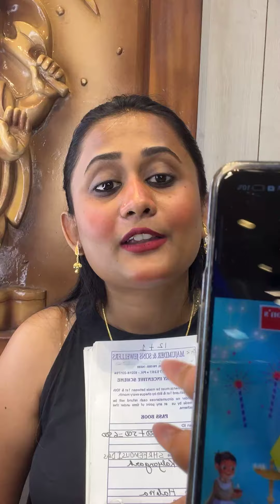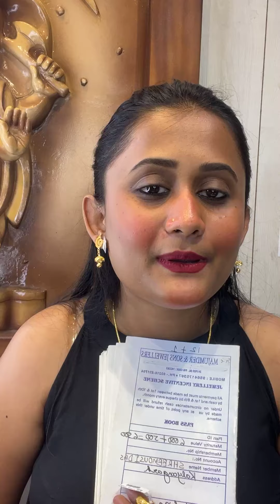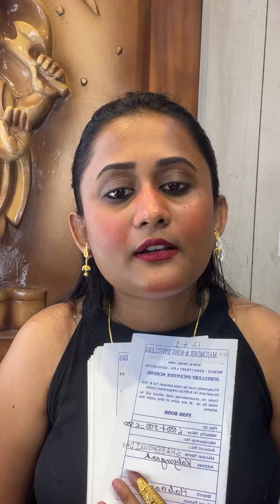🌺 Only ₹26000/- Bengali Gold Sakha/ Noya From G.C Majumder & Son Jewellers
G.C Majumder & Son Jewellers, Habra
Nomoskar!
G.C MAJUMDER & SONS JEWELLERS
Amader address HABRA JESSORE ROAD BANK OF BORODA
Habra, West Bengal, India
About Videos Photos More
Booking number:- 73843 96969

mukh noya
Gold Noya
Lahori necklace 2024
Lahori
Pola Necklace 2024
Mukh pola
Keya Seth Exclusive
Nilis Jewellery
The Janapriya Jewellers TJJ
New Modern Dutta Jewellers
Shyam sundar Co Jewellers
The Paritosh Jewellers
PC Chandra Jewellers
H K Dutta & Co
New Paritosh jewellers
S.R Jewellers Domjur
Gopinath Jewellers
Rupashree Jewellers RB
Anjali Jewellers
Brishni Jewellery
DACCA Jewellers
Senco Gold & Diamonds
Parama Jewellery Museum
Jewellery Khazana
Gold
Sonali Roy jewellery
Parashmani Jewellers
Jewellery Live
P.C.Roy Johuree
sakha design
senco gold share
Sonar collection
Sonar sakha badhano
কঙ্কন ডিজাইন
পলা আংটি
১ গ্রাম জুয়েলারী
নতুন কানেরদুল নেকলেস
গিফ্টের নেকলেস
রতন চুর
mantasha design
lahori
mangalsutra banane ka tarika
mantasa
mantasha
pearl choker
pearl sitahar
gold Jewellers
payal
payal designs
anklet
anklet designs
payal collection
kamarband
baby Bangles
Gold coin
jewellery
silver jewellery
silver
anklets
baby kamarband
kamarband designs
baby anklets
anklets designs
chain
noa bandhano
jewellery collection
jewelry collection
loha bandhano
noa bandhano
noa badhano
noya bandhano
noya bandhano
loha
noa
noya
noya design
gold bauti

LightweightGold Rings
Ladies Rings Collection
Indian Jewellery